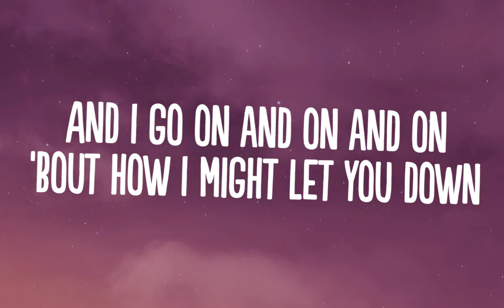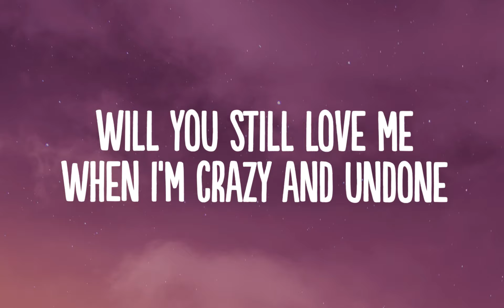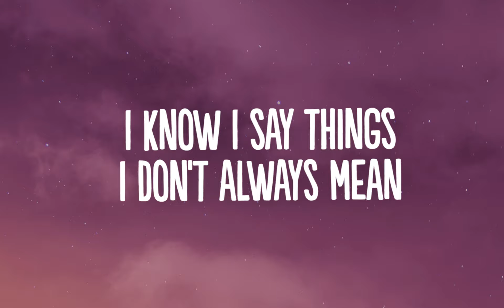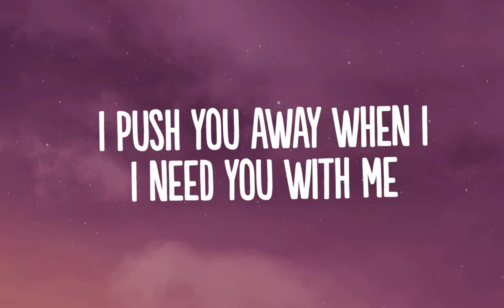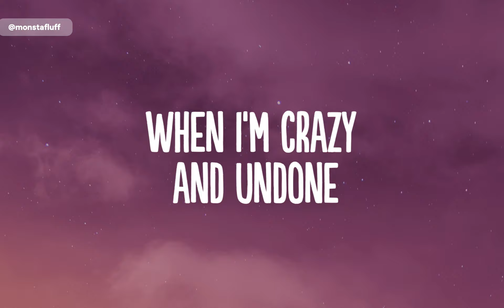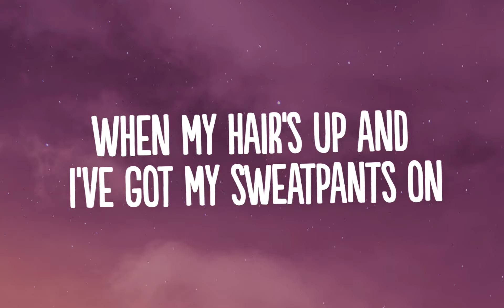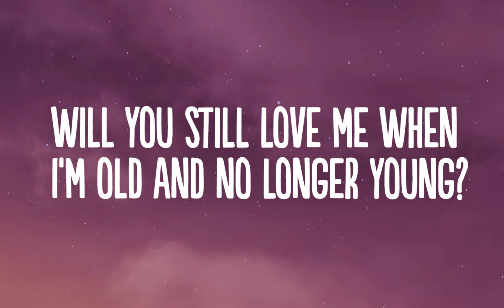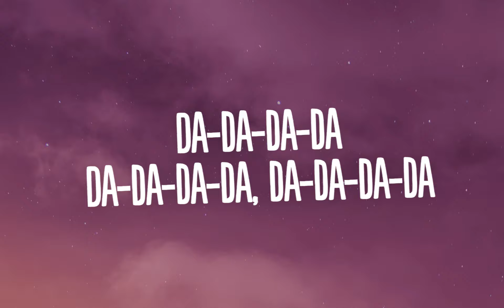Paloma Faith - Sweatpants (Lyrics)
👍  Song: Paloma Faith - Sweatpants (Lyrics)

🎤 Lyrics:  Paloma Faith - Sweatpants

Nobody's perfect
And least of all me
Don't think I'm worth it

And I go on and on and on
'Bout how I might let you down

Will you still love me with my heels off?
Will you still love me when I'm old and no longer young
Will you still love me when I'm crazy and undone
When my hair's up and I've got my sweatpants on?

I know I say things
I don't always mean
Push you away when I

'Bout how I want you around

I'm dancing 'round dreams looking for perfect
Whatever that means